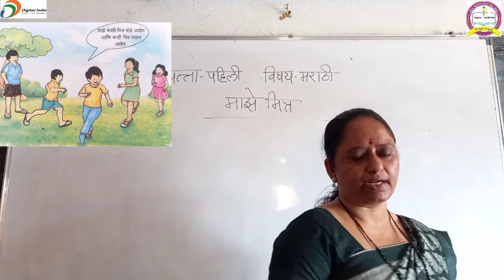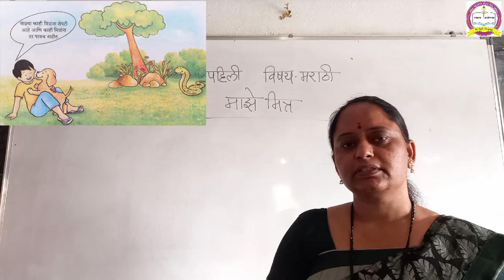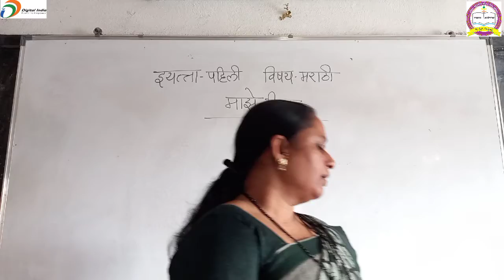इयत्ता पहिली मराठी घटक - माझे मित्र